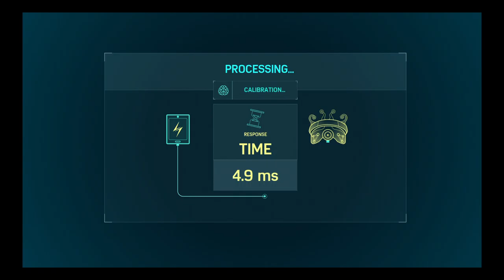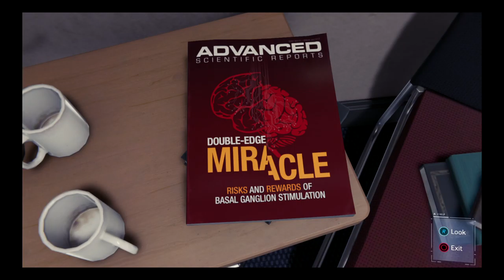Marvel's Spider-Man PS4 Gameplay Part 26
Octavius and peter fixes the arms